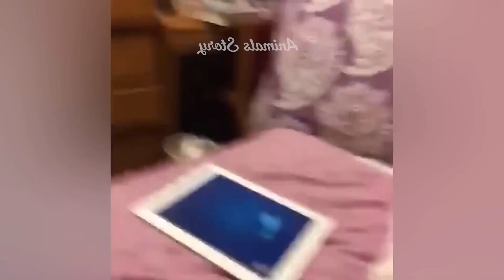FUNNIEST CAT AND DOG VIDEOS 2023#17